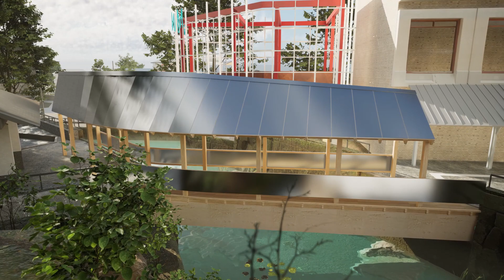Concept of bridges across the Fuxi River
This short animation reveals our design proposal for 3 pedestrian bridges across the Fuxi River in Moganshan town in China.

Moganshan Town is an important node in Mogan Mountain and the only destination for visitors to reach Mogan Mountain. It is adjacent to Wukang Town in the southeast, Fatou Town in the southwest, Anji County in the northwest, and Wuxing District in the northeast. With an administrative area of ​​190.25 square kilometers and a registered resident population of 31,300.

Fuxi River, originated from Sword Pond, Mogan Mountain, flows through Moganshan Town from west to east, and comes down in torrents, to the water course surrounding Deqing County. Fuxi River (Mogangshan Town Section) is 1,600 meters long.

Bridges across the Fuxi River are supposed to improve the quality of daily travel and public spaces, create possibilities for pedestrians to travel, and enjoy views of lush mountains and lucid waters.